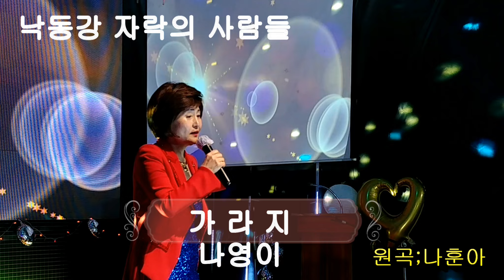가라지. 나영이.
낙동강 자락의 사람들,나영이